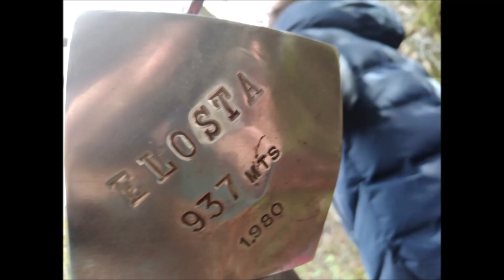Elosta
el capitán Tapioca sube el Elosta (924 m)